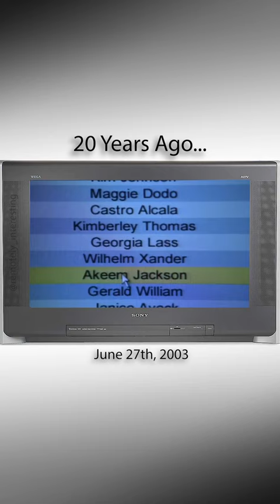The First episode of "Dead Like Me" aired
Fun Fact: 'Dead Like Me' Lead Ellen Muth retired from acting in 2013 to focus on her coffee roastery and cat breeding.